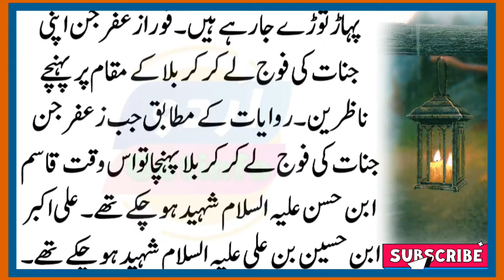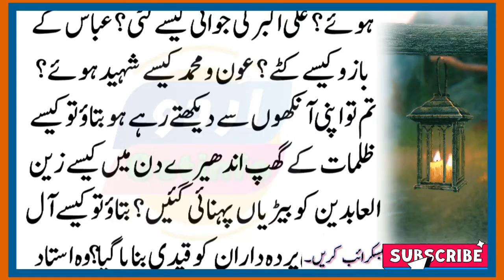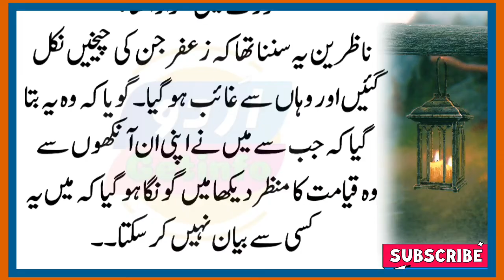Zafar Jin Kon Tha | Karbala Ka Waqia | Who Was Zafar Jinn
Zafar Jinn Kon Tha | Zafar jinn Karbala Ka Waqia | Who Was Zafar Jinn